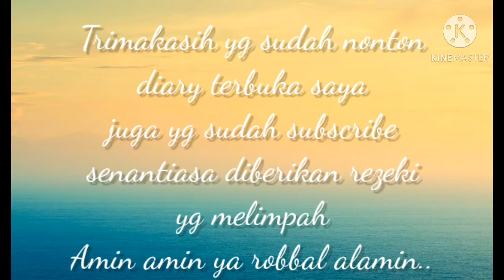PANEN KELAPA TUA.. kira2 dapat berapa ya??..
Assalamualaikum..
Alhamdhulillah ya pagi2 ada yg beli klapa sayur tua dapat 125 buah..
Kira2 dibeli berapa ya..??
Karna terlampau tinggi pohony g bisa di panen..
Kebetulan yg beli manen sendiri kupas sendiri kita kasi harga Rp2.000 Harga klapa parut disini Rp 6.000
125 buah × 2.000=Rp 250.000 alhamdhulillah..
Jadilah pribadi yg pandai bersyukur itu akan membuat hidupmu tentram..

Rekam vidio: Hp samsung J7 Prime
EDIT               :KINEMASTER